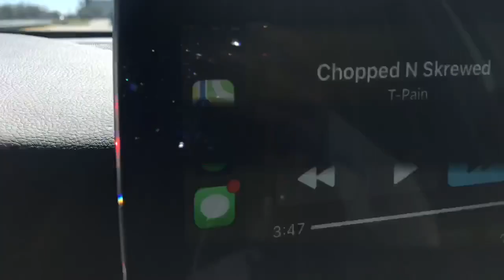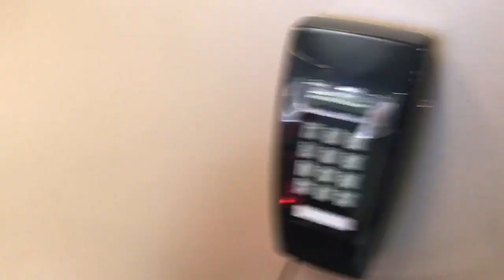FLIGHT ATTENDANT VLOG|||FLY GIRL FRIDAY: COME START THE DAY WITH ME!!!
On this particular video, we’re getting ready to leave home and start the day. Come ride to park, check in and explore the crew lounge.